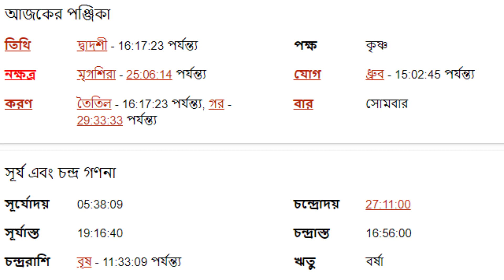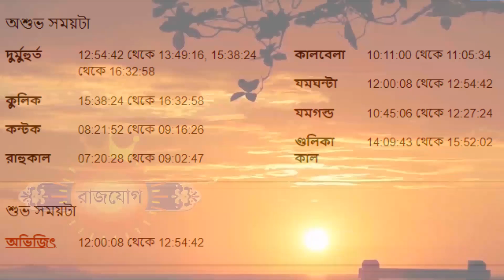২৫শে জুলাই ২০২২ সিংহ রাশি আজকের রাশিফল - Singha Rashi 25th July 2022 Ajker Rashifal - Leo Horoscope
২৫শে জুলাই ২০২২ সিংহ রাশি আজকের রাশিফল - Singha Rashi 25th July 2022 Ajker Rashifal - Leo Horoscope